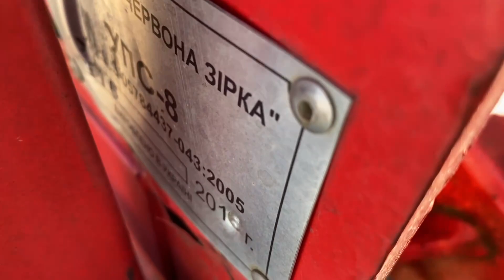Сеялка УПС 8 экспресс-обзор от Анура Жунусова